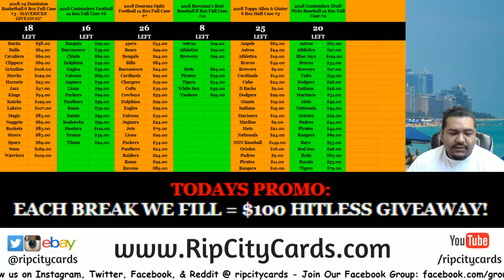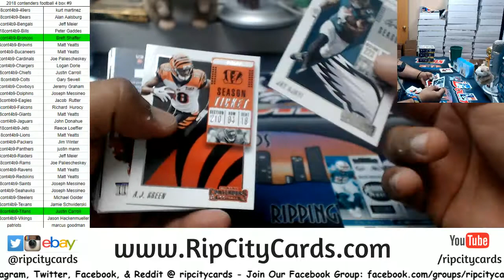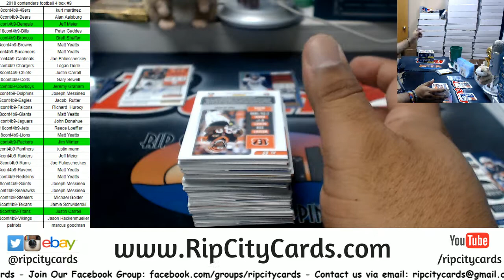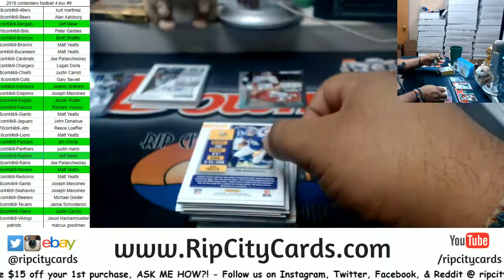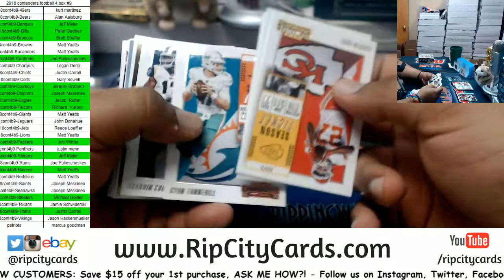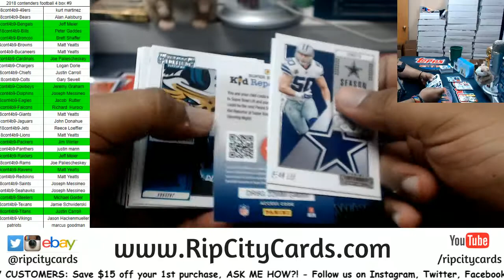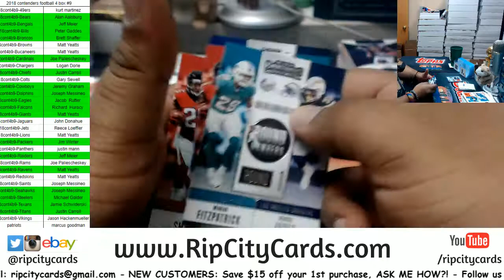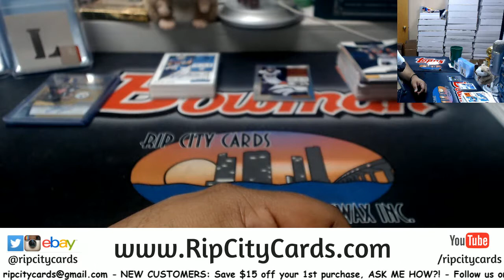2018 Contenders Football 4 Box #9 RCC